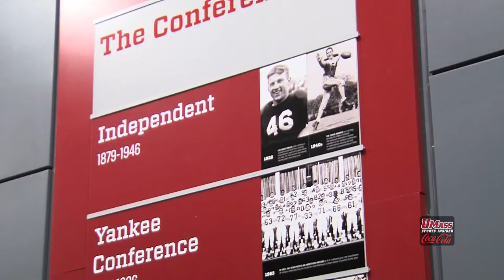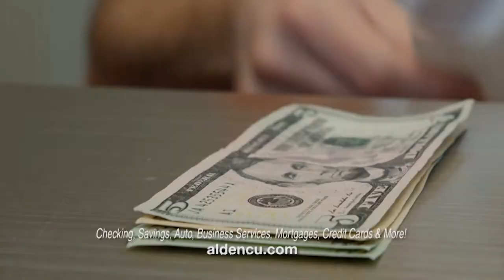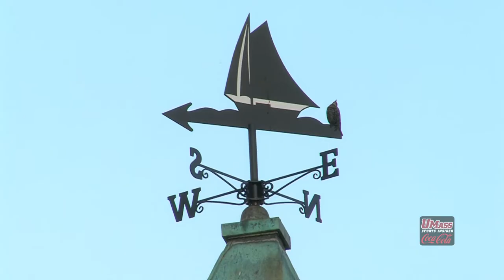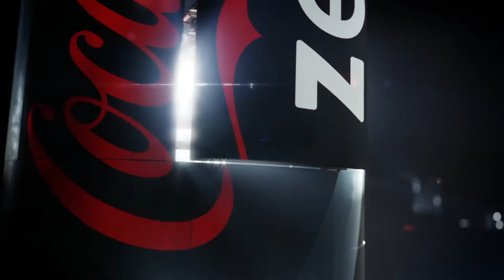UMass Sports Insider - Episode 4 (Oct. 11, 2014)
Episode #4 of UMass Sports Insider for 2014-15.

Featuring a hockey season preview and a look back at homecoming weekend. Plus, hockey's Frank Vatrano teaches you how to take a one-timer and we catch up with UMass rowing alum Amanda Kraus and her community rowing program, Row New York. And, find out where some UMass student-athletes get their fashion sense from.